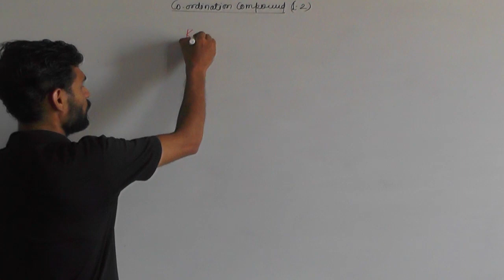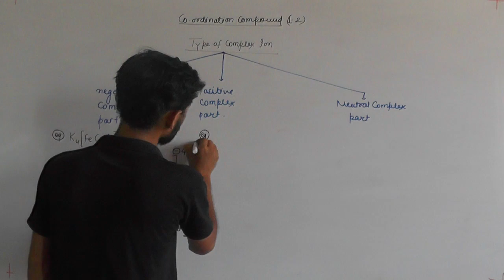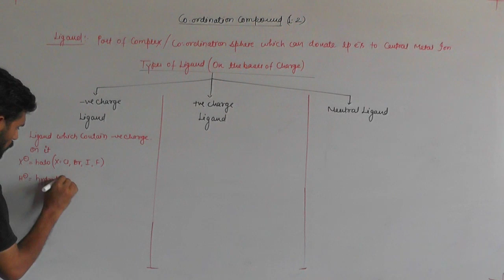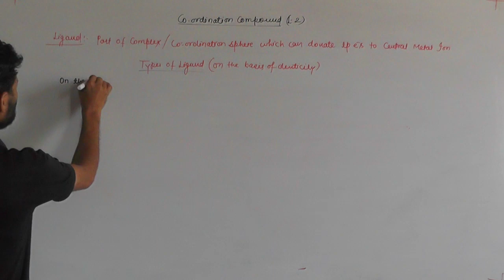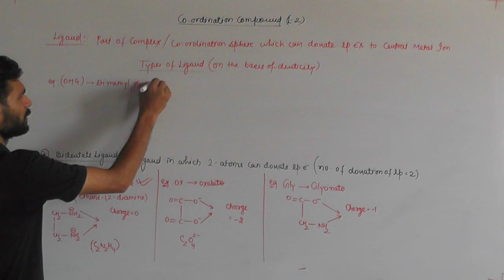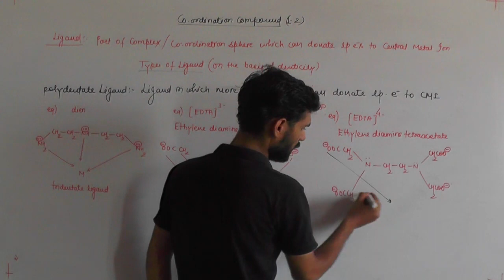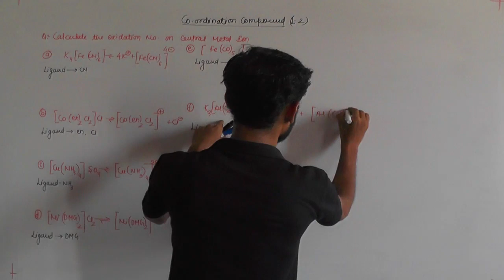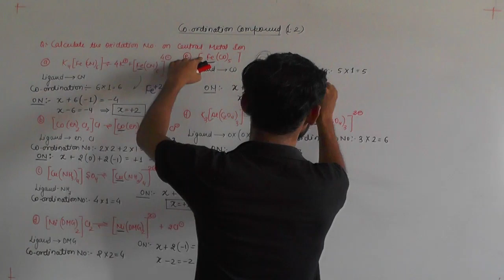CO ORDINATION COMPOUND LECT- 2